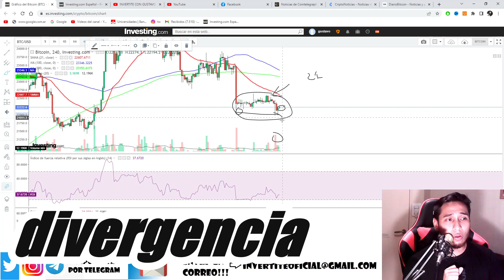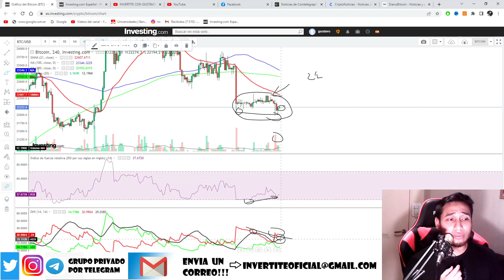BITCOIN AL CORTO!! MUY IMPORTANTE LO QUE VIENE!! ANALISIS DE BTC HOY